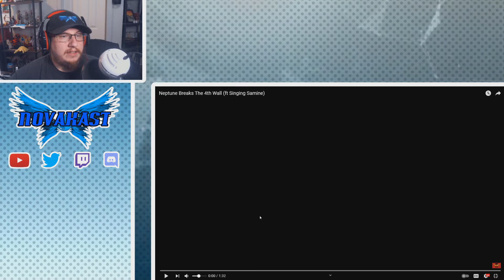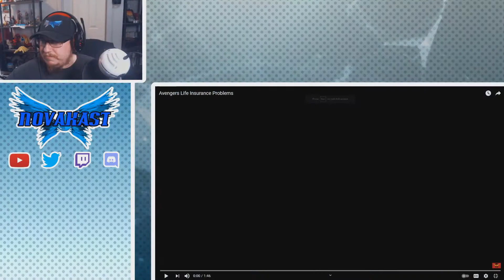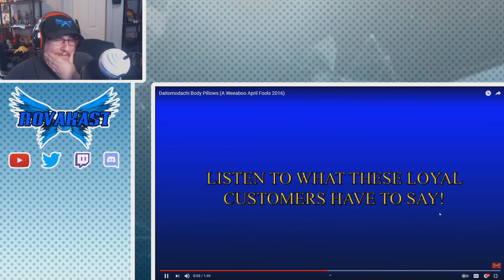Warframe & Avengers Break The 4th Wall With Body Pillows - Reaction to Daitomodachi | Novakast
- Rob:
        •@Rob_NovakastYT [Twitter]
    - MJ:
        •Professor_MJ [Twitch]
        •@ProfessorMJ_ [Twitter]
    - Magi:
        •Magikarpgosplash [Twitch & YouTube]
        •@MagikarpgoSP [Twitter]
    - Aden:
        •Phayn [YouTube]
        •PhaynIngmar [Twitch]
        •@PhaynIngmar [Twitter]
    - Sage: [NO SOCIAL MEDIA]
    - Vegan:
        •TheVeganStudent [YouTube]
        •@VeganStudent_ [Twitter]
    - Ronnie:
        •Casino Cell01 [YouTube]
        •CasinoCell001 [Twitch]
        •@CCell01 [Twitter]